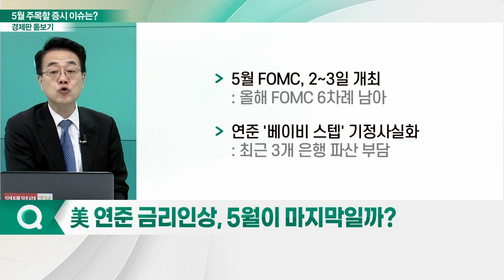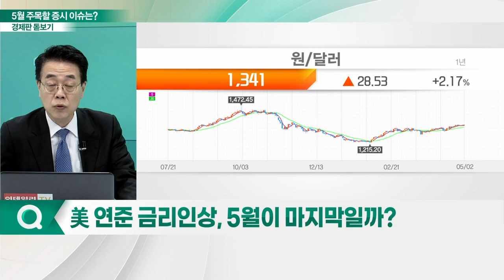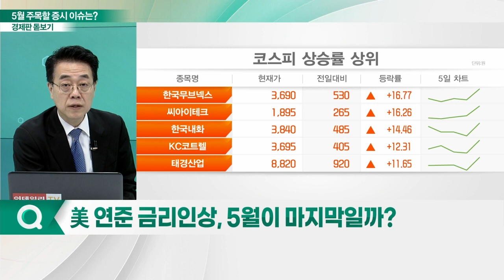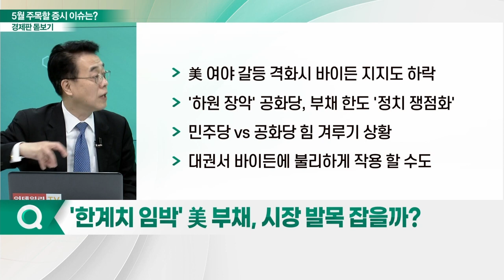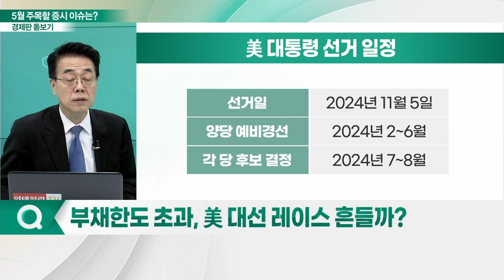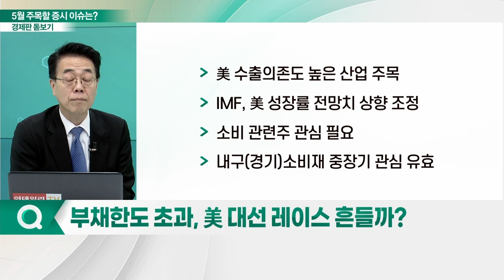증시 변곡점 맞을까… 5월 주목할 이슈는?_경제판 돋보기 (20230503)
Q. 증시 변곡점 맞을까… 5월 주요 이슈는?
Q. '한계치 임박' 美 부채, 시장 발목 잡을까?
Q. 부채한도 초과, 美 대선 레이스 흔들까?
Q. '모멘텀 부재' 국내 증시… 투자 전략은?